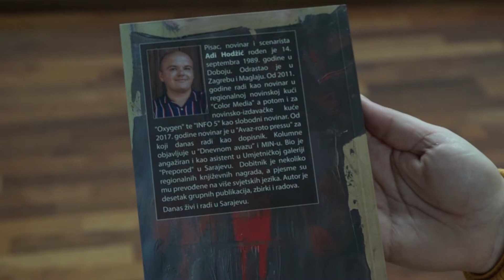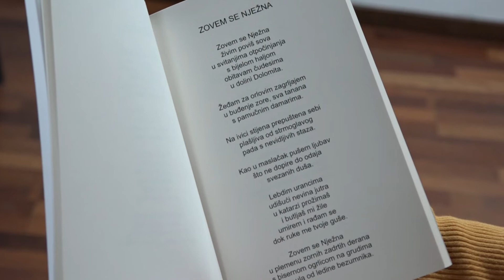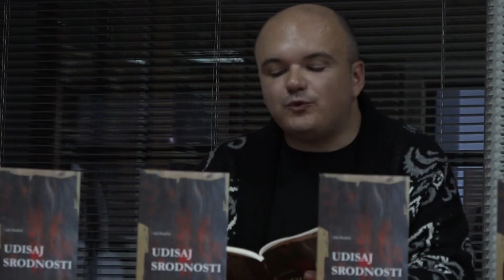U Tuzli promovisana knjiga "Udisaj srodnosti" Adija Hodžića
Adi Hodžić, promovisao je jučer u Tuzli svoju prvu knjigu poezije pod nazivom “Udisaj srodnosti”. U knjizi se nalazi opus od 50 pjesama koje su sazrijevale od 2016. godine. “Zbirka prožima i progovara o unutrašnjim previranjima, ljubavi, ranjivosti, srodnosti, čežnji svojevrsna je oda ženi” rekao je autor knjige. Pjesme su emotivne kao i sam autor, i namjenjene su bosanskim ženama koje su dotakle njegov život, istakao je Hodžić. Osim poezije autor piše i prozu, te za čitaoce već priprema u nastavku nešto drugačije.